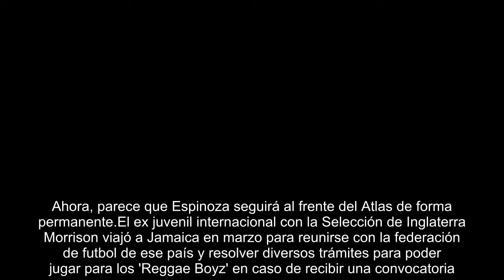Morrison, de Atlas, no descarta continuar en México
GUADALAJARA -- Ravel Morrison no descarta permanecer en México a pesar de que su préstamo con Atlas termina este verano, según revelaron fuentes cercanas al jugador a ESPN.Ha habido un interés inicial por parte de dos de los clubes que están disputando la Liguilla del Clausura 2018 (Toluca y Monterrey) pero el ex jugador del Manchester United está descansando y recuperándose de las lesiones persistentes antes de definir su futuro en la plantilla rojinegra.Morrison, de 25 años, participó en 20 partidos de la Liga Bancomer después de llegar en calidad de préstamo al final de la ventana de transferencia del verano pasado. Actualmente le queda un año de contrato con la Lazio, propietario de su carta."Es lindo (en México). Me gusta cuando el balón está en el piso y no en el aire, lo disfruto aquí", dijo Morrison el mes pasado.El mediocampista comenzó el 2018 de manera brillante con dos goles y parecía estar convirtiéndose en una parte clave del Atlas. Pero después de que el entrenador José ...